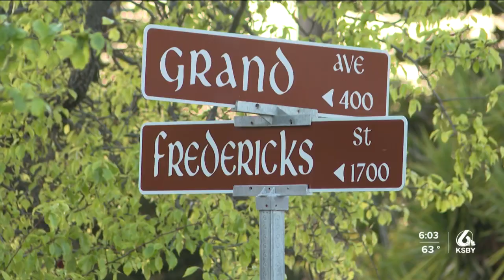Cal Poly student involved in bike/pickup crash dies